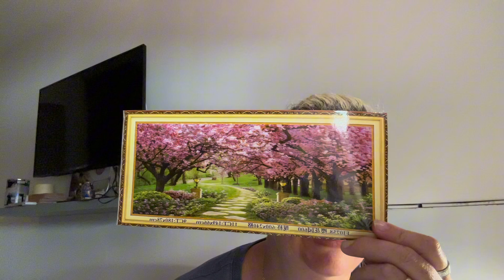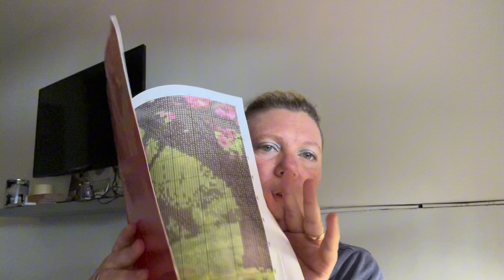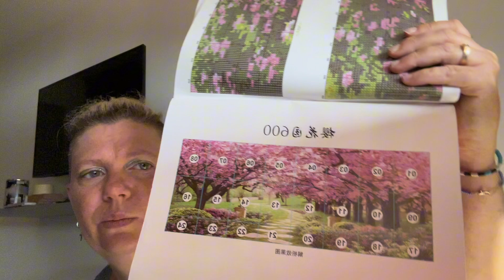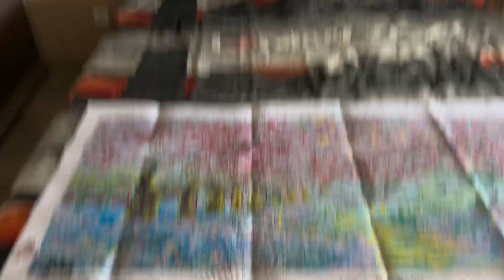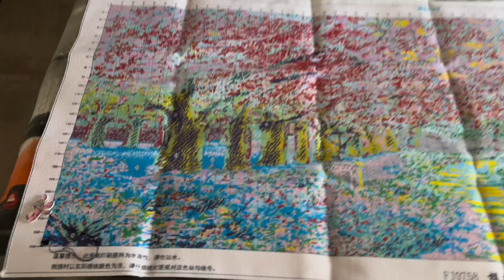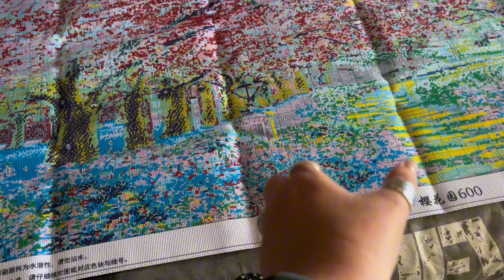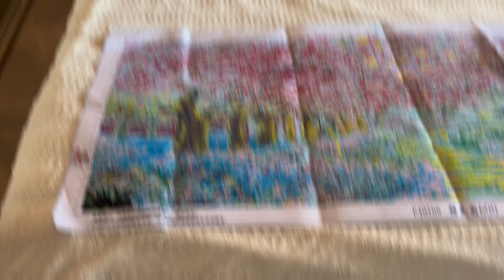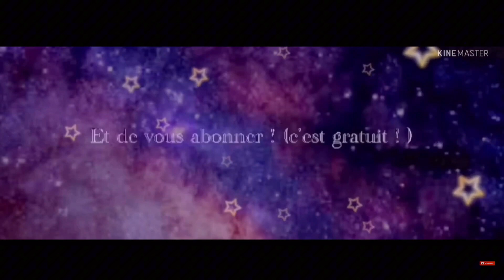Projet avec Vanessa. Toile forêt rose et verte.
Code de réduction de 10 % :Alexetses10

Autres Partenariats :

Partenariat SEVEN GREAT : Alex06OFF
Partenariat VIPCROSSTICH : Alexetses10
Partenariat PAINTBYNUMBERDAY : Code de réduction de 6 % : Alex6OFF
Partenariat New day craft : Alexet10

Mon Instagram : alexandrapassiondudp

Mon Vinted : Jelo38780